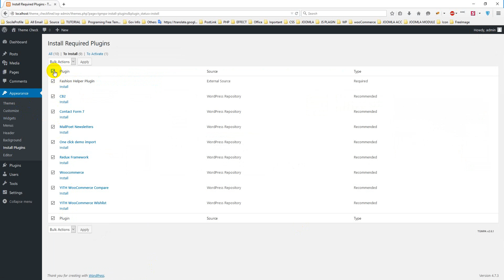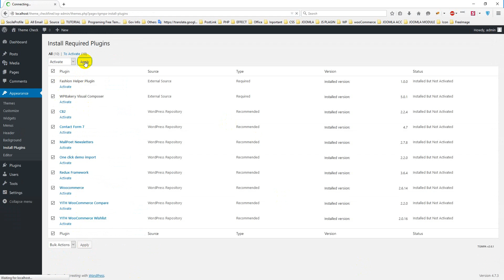How to install require Plugins.